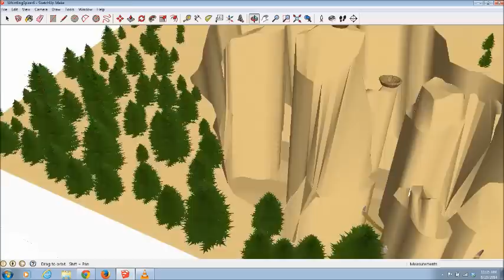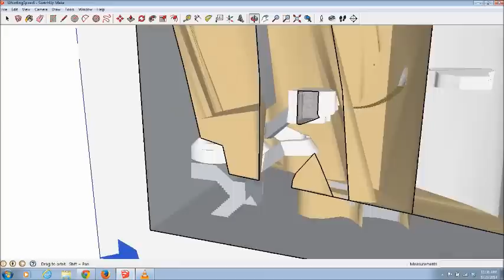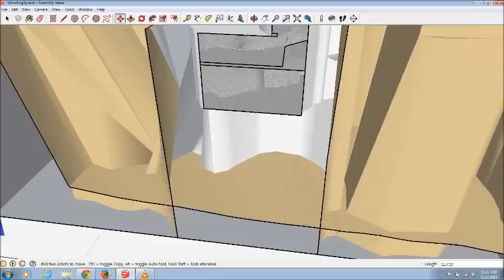Sketchup Canyon Temple to a Wind God (Mind Weave RPG)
A quick look at the upper chambers of Korgaran's Megadungeon, home to the worshipers of Glaineth who have remained despite challenges in worshiping there.